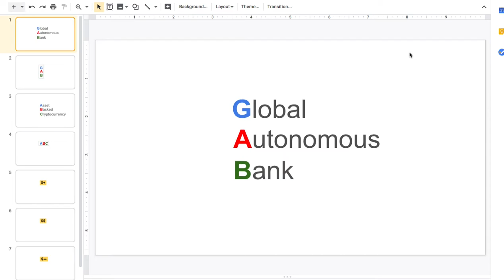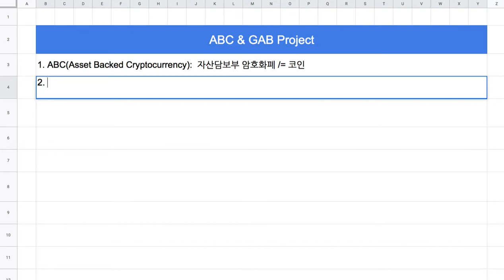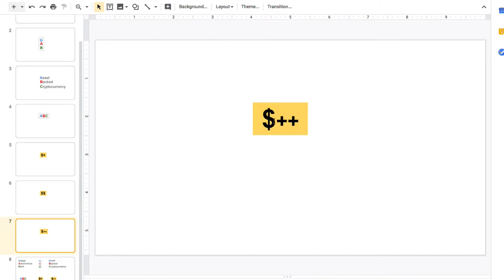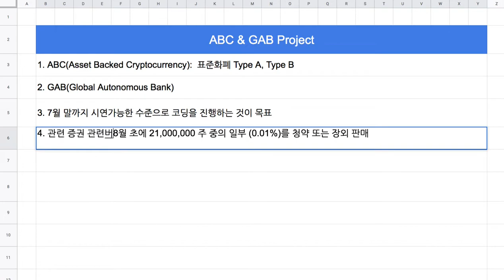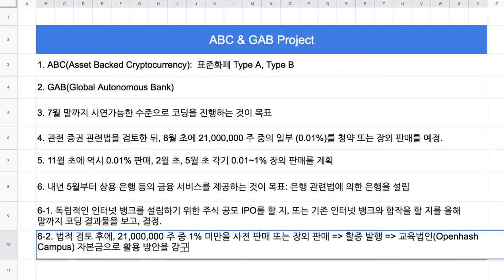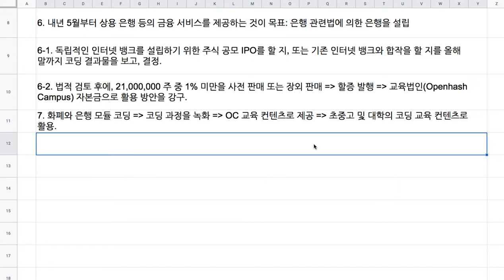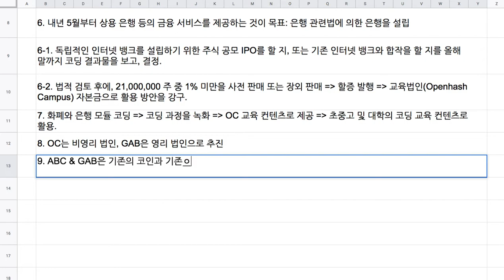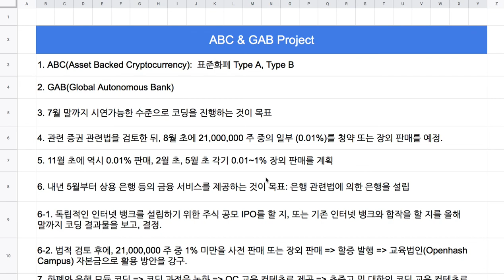028 - ABC & GAB 코딩 프로젝트 개요